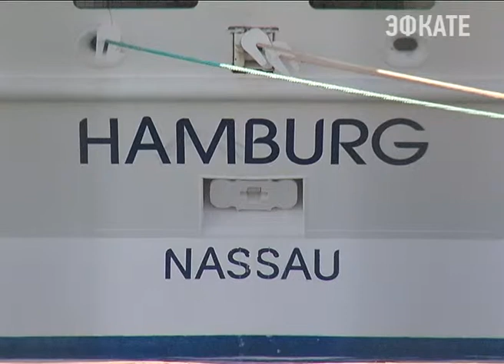В Сочи открыли круизный сезон. Новости 24 Сочи Эфкате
Первым в порту курорта пришвартовался лайнер «Hamburg».
Сочи. Новости.
Телеканал Эфкате.